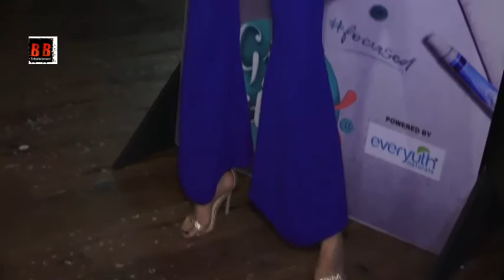Special Preview Of Popular Show "Girl In The City Chapter"